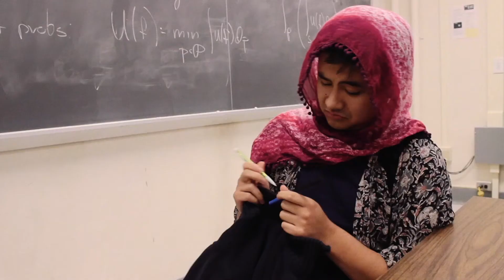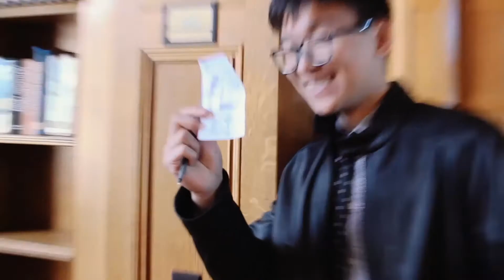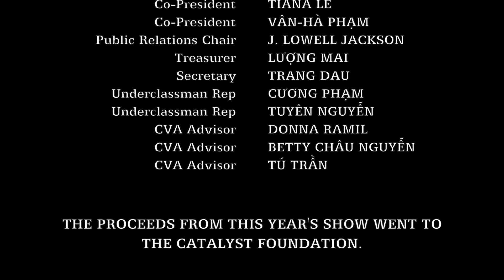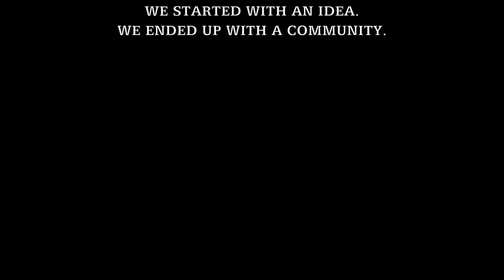Cafe Saigon 2017